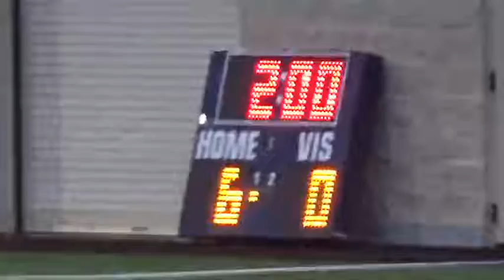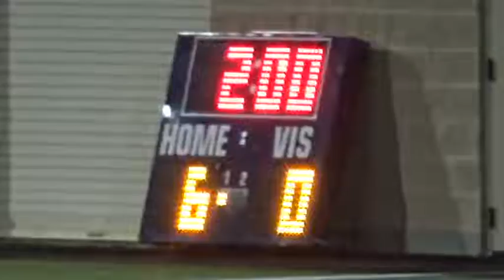1_25_22 5PM - Girls Soccer: St. John's vs. Houston Christian